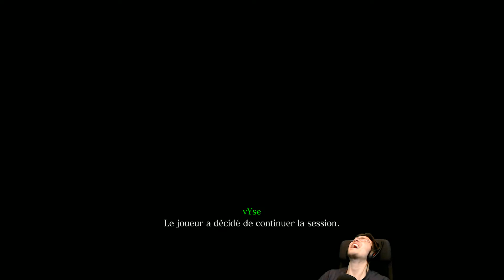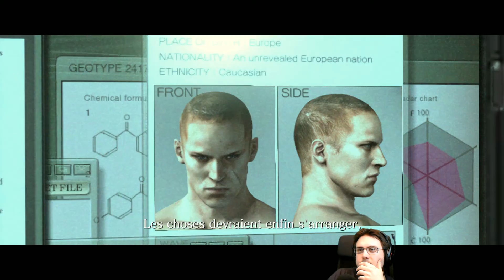Resident Evil 6 - episode 10 : Dragon !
Une référence évidente a une autre fameuse licence C-com...

Let's play coop de Resident Evil 6